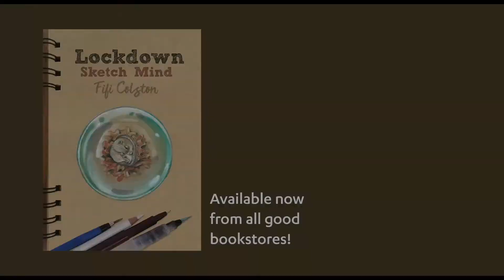Fifi Colston's 'Lockdown Sketch Mind' launch!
Celebrate the launch of Fifi Colston's 'Lockdown Sketch Mind' book – our real-world launch plans at the wonderful Unity Books in Wellington were postponed by (ironically) another lockdown, so we're taking it online! Now everyone can join in the fun.

Get your masks and glasses ready!